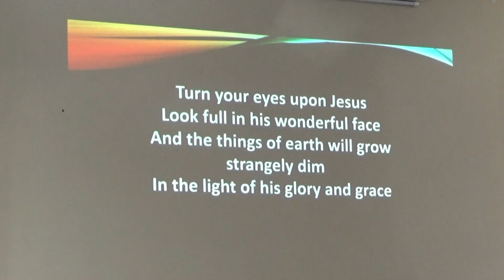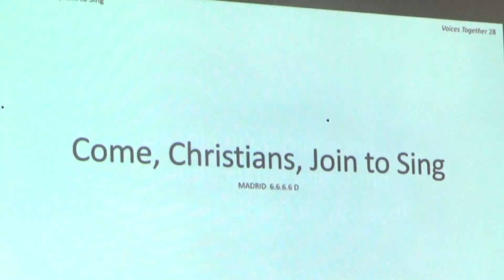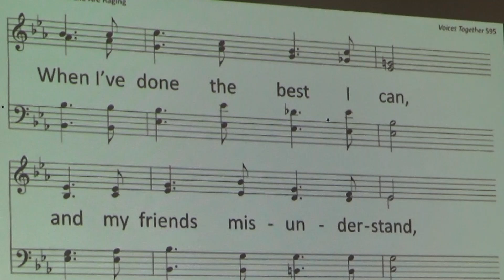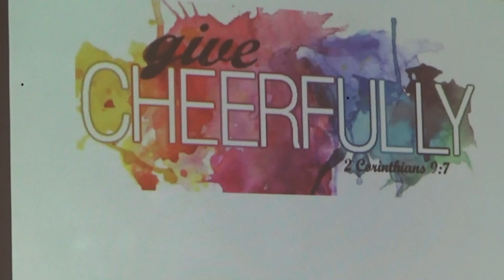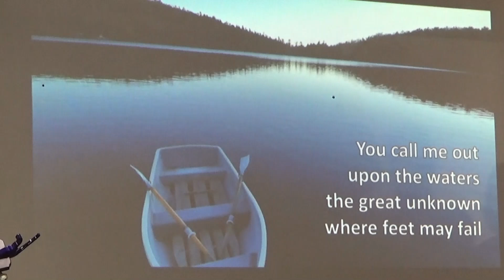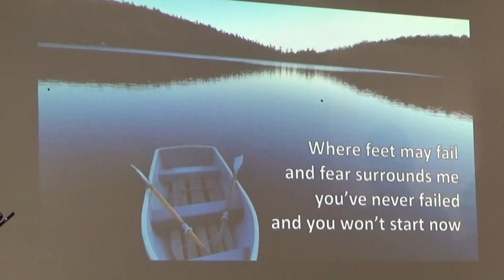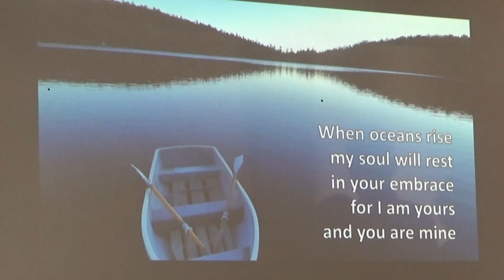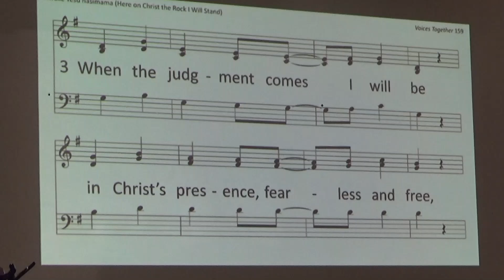July 28 Worship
West Swamp Mennonite Church worship service for July 28, 2024.
West Swamp is located at 2501 Allentown Rd, Quakertown, PA  18951. Join us Sunday mornings at 10:30 for in-person worship.